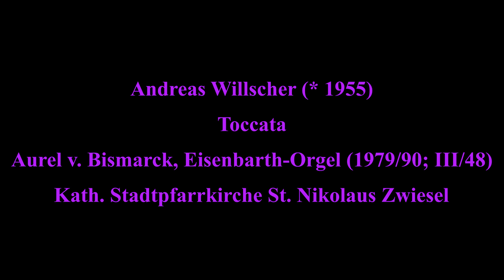Andreas Willscher, Toccata - Aurel v Bismarck, Eisenbarth-Orgel St Nikolaus Zwiesel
Der Hamburger Organist und Komponis Andreas Willscher (* 1955) schrieb manche interessante Orgelwerke, darunter diese schöne Toccata für Orgel manualiter.
Dieses Stück orientiert sich am französischen Toccatentyp eines Dubois oder Widor.
Die Aufnahme entstand an der Eisenbarth- Orgel (19179/90, III/48) der kath. Stadtpfarrkirche St. Nikolaus Zwiesel.